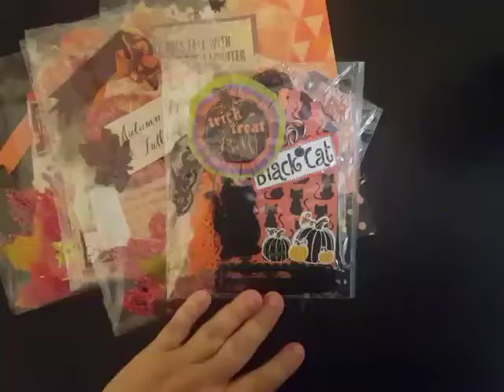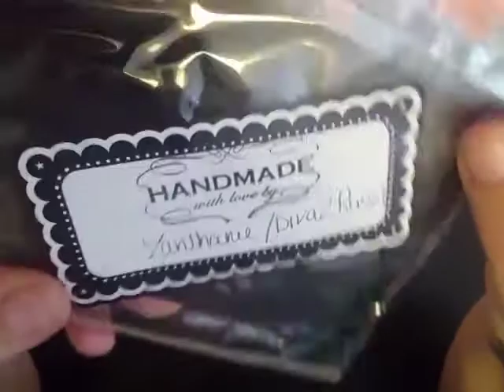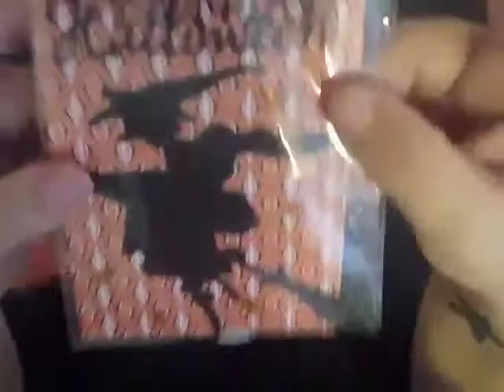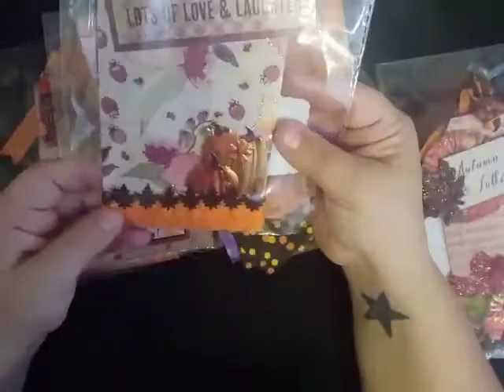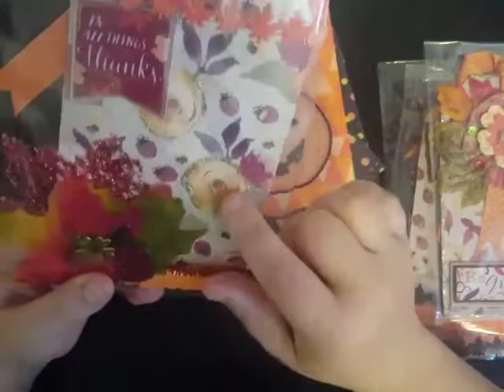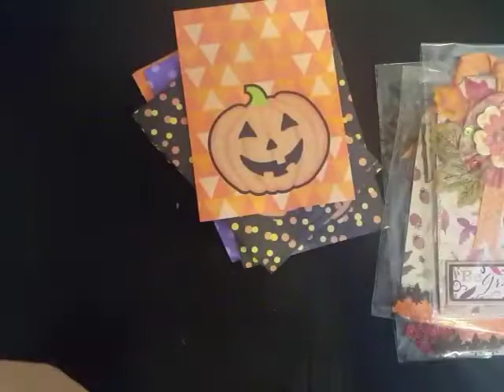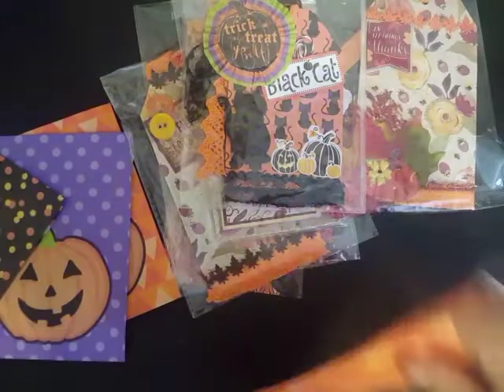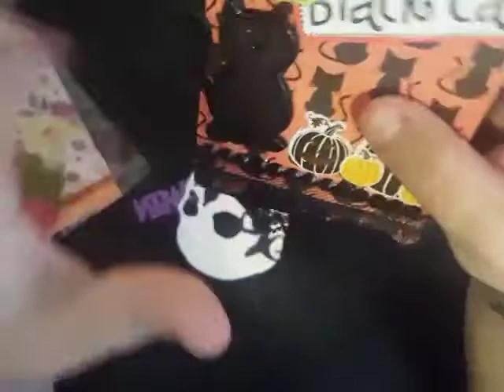Sept. Swap# 9 Diva Z Russell